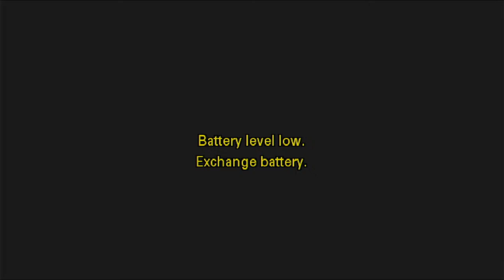Feast of Mother of Victory | Feast Day | Bishop Mar Thomas Elavanal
"Abandon yourself into the hands of Mary. She will take care of you" - St. Padre Pio

Let us all come together and join our hands to pray for Her divine intercession through 10 days of Feast of Mother of Victory.

Syro Malabar Holy Qurbana in Malayalam followed by Litany and procession at Mother of Victory Shrine, Tikujiniwadi.

Celebrant - His Excellency Mar Thomas Elavanal, Bishop - Eparchy of Kalyan
Mother of Victory Shrine, Tikujiniwadi

Wishing Everyone a Happy Feast.